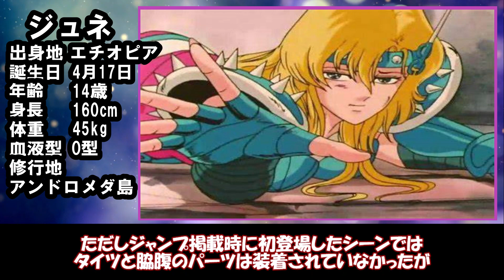【聖闘士星矢ゆっくり解説】トレミー「ただでは逝かぬ！」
今回は白銀聖闘士・矢座サジッタのトレミーです！
聖闘士星矢キャラクターのゆっくり解説をおこなっています！
主に原作よりもアニメ版を取り上げています
聖闘士星矢は偉大な作品です
もっと聖闘士星矢を好きになってほしいです！

★視聴様の皆様へ★
いつもご覧いただき有難うございます
貰えるコメントが多くなり返信できておりませんが
コメントは全部ちゃんと読んでいます
これからもヨロシクお願いします